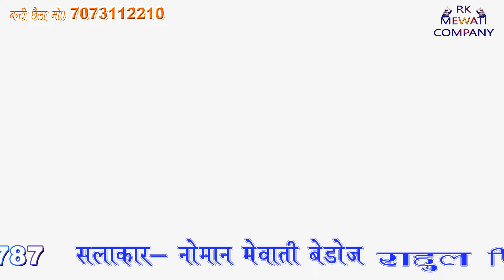SR96000 पानी पियादे मैं आयो तेरी गली नया मेवाती गाना HD में जंगल की कौमल चौधरी की वीडियो रबिनाअजूबा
SR 96000 हजार  डान्सर कोमल चौधरी के साथ~FULL HD MEWATI SONS~2021

DANCER~KOMAL CHODHARY

SINGER~BOBI

EDIT BY~ RK STUDIO

CAMERA~BANTY

KOMAL नया मेवाती गाना साहिन का नया मेवाती गाना सुबीन का वीडियो में एचडी में असमीना की वीडियो कौमल चौधरी की नया हरियाणवी गाना मेवाती कॉल रिकॉर्डिंग हिम्मत सिंगर का मेवाती गाना जंगल की तरज में मेवाती गाना